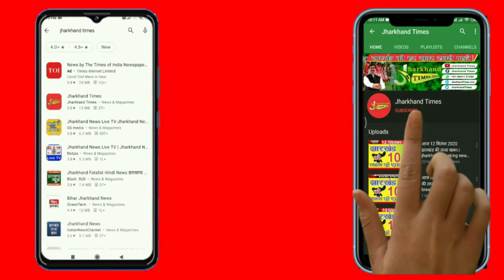जमशेदपुर न्यू सुमन होटल के पास बिजली की तार टूट के गिरने से करीब चार झोपड़ी दुकान धू धू कर जलकर राख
जमशेदपुर के एमजीएम थाना क्षेत्र अंतर्गत मानगो हिलव्यू कॉलोनी के न्यू सुमन होटल के पास बिजली की तार टूट के गिरने से करीब  चार झोपड़ी दुकान धू धू कर जलकर राख